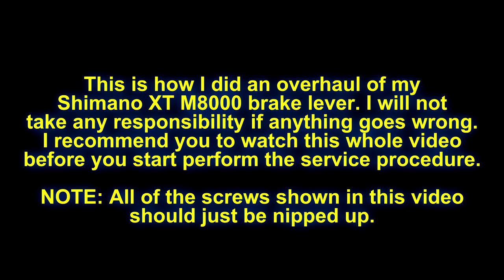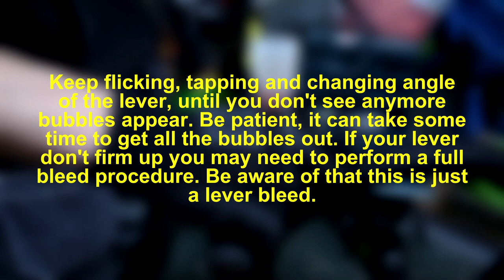Shimano XT M8000 Lever Overhaul - Common problem solving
Shimano XT M8000 lever body overhaul / service. Showing step by step how I disassemble, service and reassemble an Shimano XT lever.

This service MAY help reducing / remove lever pump up. Lever pump up is caused by bad caliper allignment and / or air in the system, old / bad mineral oil, sticky pistons (calliper and / or lever). If requested, I can post some fixes to these common issuse in the near future.